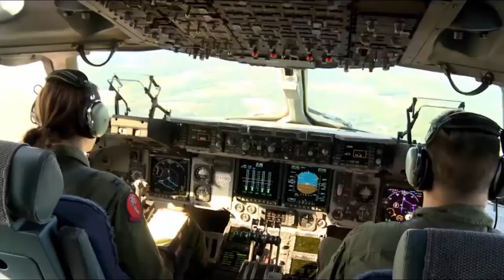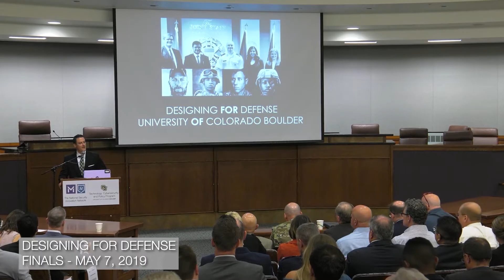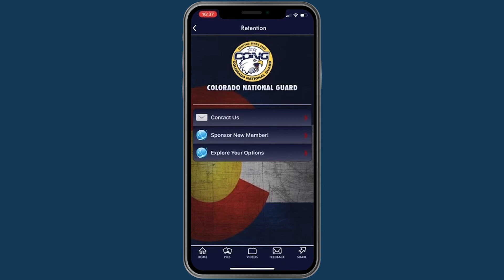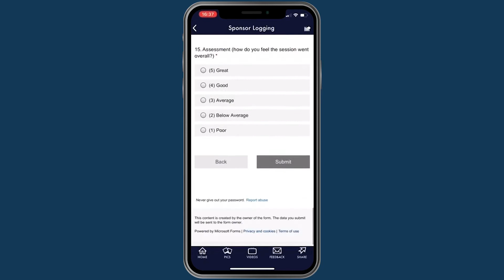NSIN Hacking for Defense - Colorado School of Mines Case Study (Spring 2020)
The Spring 2020 semester of Hacking for Defense at the Colorado School of Mines yielded outstanding results. Check out this video case study, including students, the instructor, and one very happy customer!